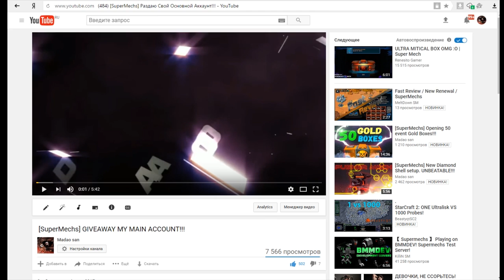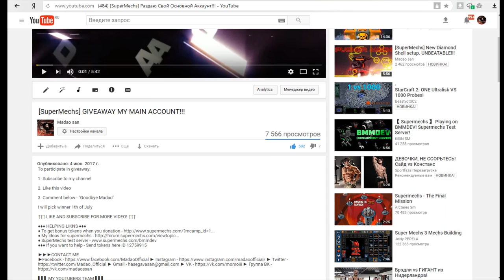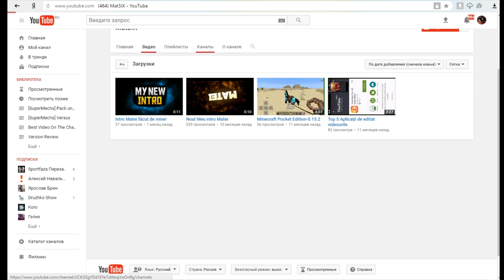[SuperMechs] MY MAIN ACCOUNT GIVEAWAY WINNER!!!